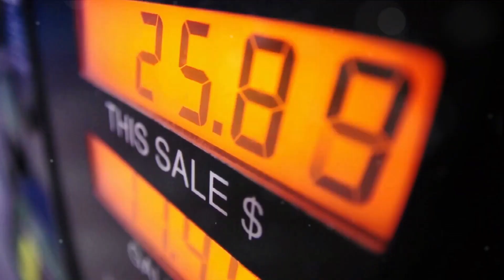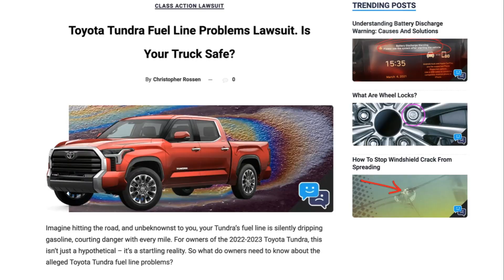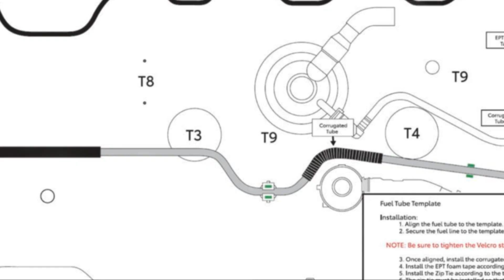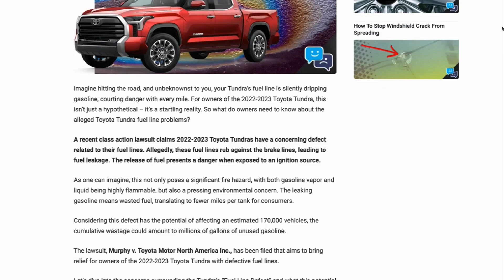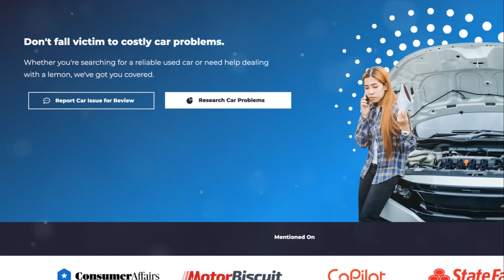Toyota Fuel Line Scandal That Led to a Lawsuit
Discover the critical safety issue affecting the 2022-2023 Toyota Tundra models in our latest video. We delve into the recent lawsuit highlighting fuel line defects that could lead to serious hazards, including fuel leaks and potential fires.

Learn about Toyota's recall measures, the concerns raised by vehicle owners, and what this means for Tundra drivers. Stay informed on how to protect yourself and your vehicle.

OR Google search "mycarvoice toyota tundra"